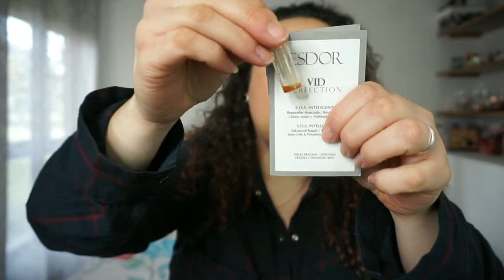Productos Terminados Febrero #55 | Noelia Talero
Finiquitado febrero...¡vamos a por sus respectivos Productos Acabados!

PRODUCTOS MENCIONADOS:
-Vinagre de aclarado Yves Rocher 150 ml.
-Serum Vit. C Babaria
-Tratamiento reestructurante de día antipolución Elixir Jeunesse Yves Rocher
-Serúm doble acción Reparación + Antipolución Elixir Jeunesse Yves Rocher
-Abeñula blanca (se compra en Farmacias) 5€ la grande.
-Fluido unificante antimanchas Anne Moller
-HD SYSTEM Hyaluronic Delivery Masques (parches para el contorno de ojos) BIO-Therapeutic
-Aceite de aguacate virgen Mercadona (Zona de los aceites)
-Aceite corporal Milk & Honey Precious collection (No a la venta)
-Gel de baño Mystic Wood Hombre Mercadona.
-Gel de efecto frío para pies Feet Up Oriflame (no a la venta)
-Crema corporal de efecto luminoso Masquerade Oriflame (Descatalogada)
-Extra time Crema corporal Mercadona
-Nívea lata azul (venta en cualquier droguería perfumería)
-Quita esmalte con acetona IFA
-Té Pakistaní (Tetería Granada) De venta en herbolarios tiendas de infusiones.
-Té Verde Gourmet Lidl
-Pincel Eye Liner Beter Proffesional Makeup
-Smoothing Primer IDC Color Primor
-Make me brow Essence

VÍDEOS RELACIONADOS
-Máscaras de pestañas Oriflame